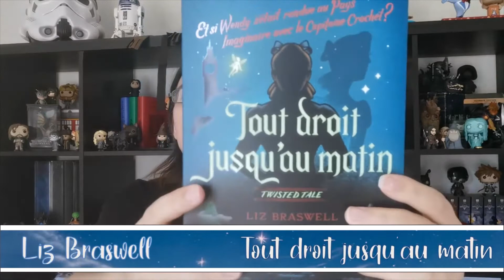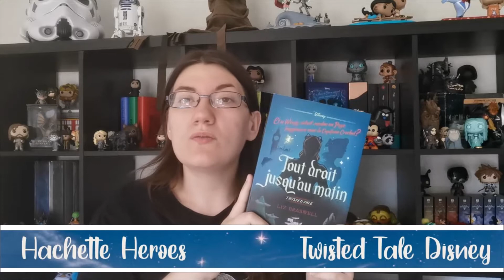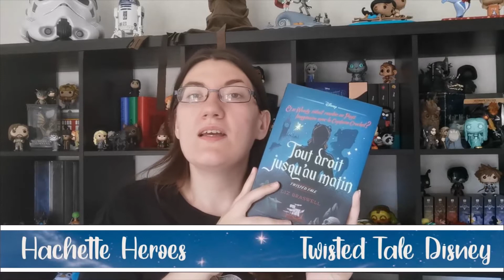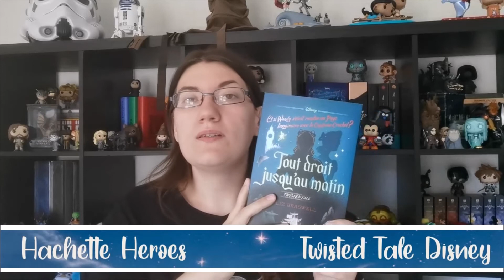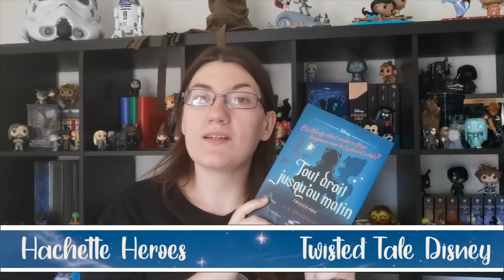Twisted Tale: Tout droit jusqu'au matin, une aventure au pays imaginaire.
Coucou les bibliomanes, aujourd'hui on fait un point lecture sur un Twisted tale sorti il y'a peu qui n'est autre que Tout droit jusqu'au matin de Liz Braswell aux éditions Hachette Heroes Disney.
Venez lire les aventures de la jeune lady du nom de Wendy Moira Angela Darling qui est loin d’être la femme en détresse, éperdument amoureuse de Peter Pan, que l'on connaissait dans le dessin animé de Disney de 1953.
Voici l'histoire de femmes indépendantes, fortes et prêtent a tout pour sauver ce qui leur tient le plus a cœur, sans devoir attendre l'arrivée du prince charmant sur son beau cheval blanc.

Bonne découverte a vous et a bientôt